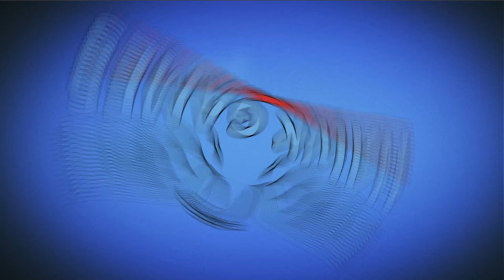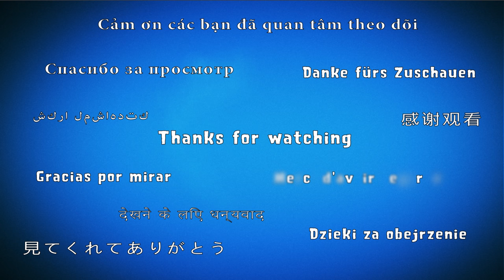Feastivus 🎅 Piñata Party [December 31, 2017] 🌻 Plants vs Zombies 2